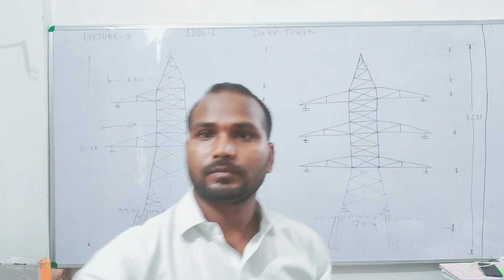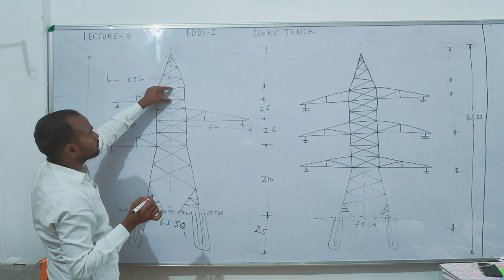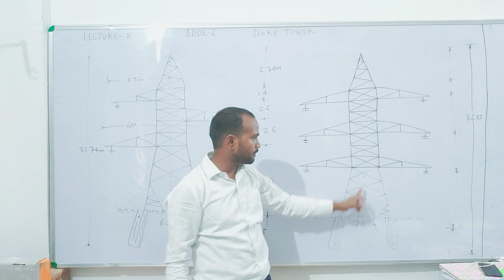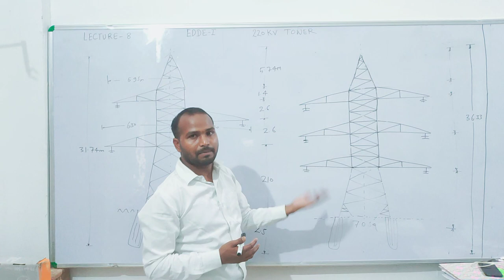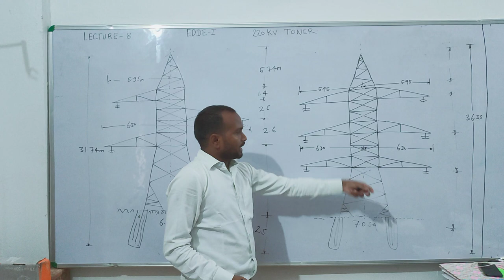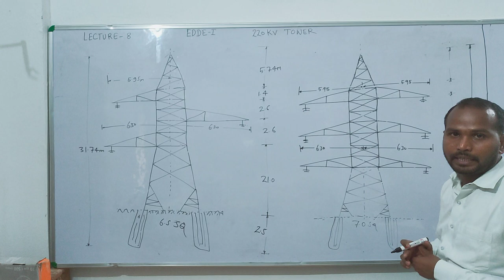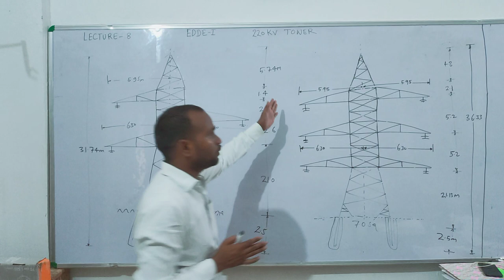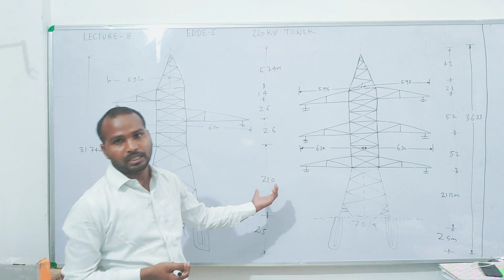LECTURE-8: 220KV TOWER (SIGLE AND DOUBLE LINE)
ELECTRICAL DESIGN DRAWING & ESTIMATION-I
BY C.B.SINGH